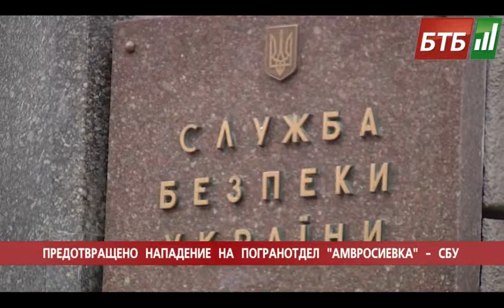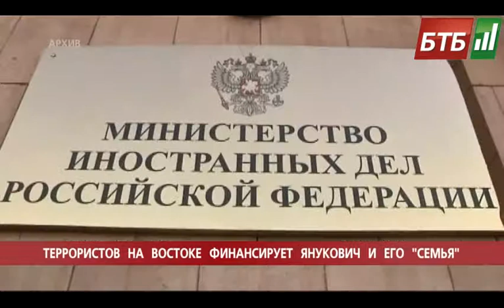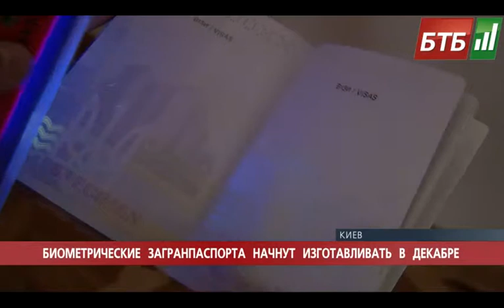Випуск 06-06-2014 о 23:00